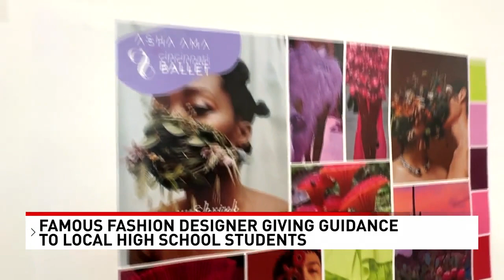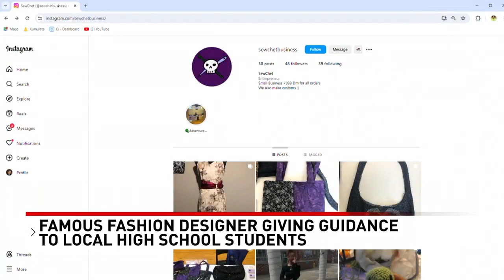Famed designer mentors next-gen fashion prodigies in Cincinnati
A fashion designer with a national following is helping young women find their wings